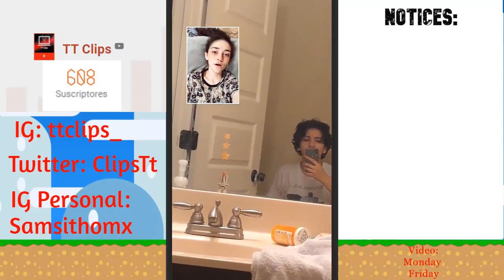Tik Tok Kerrie Hansen Compilation Part 2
About @ Kerrie Hansen